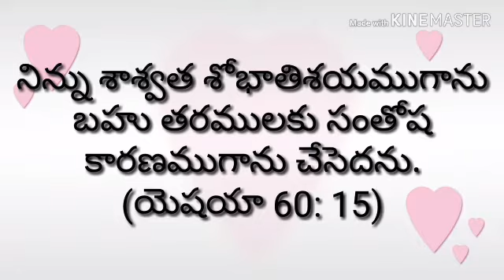Today's promise (5-08 - 19) ||RSK WORLD